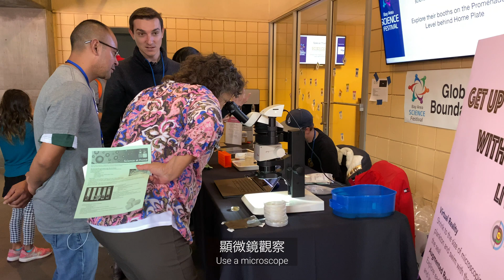美國矽谷 灣區科學展 在大聯盟舊金山巨人隊球場玩科學 / Discovery Day at Oracle Park--Bay Area Science Festival [San Francisco]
矽谷的小朋友是不是都在玩機器人、寫程式、做實驗呢？
來看2019年的灣區科學展
各種科學活動 遍佈著名的巨人隊球場
還可以走上球場的投手丘和壘包
以及可口可樂溜滑梯和叮噹車